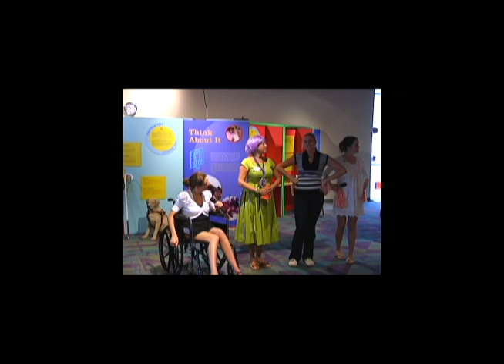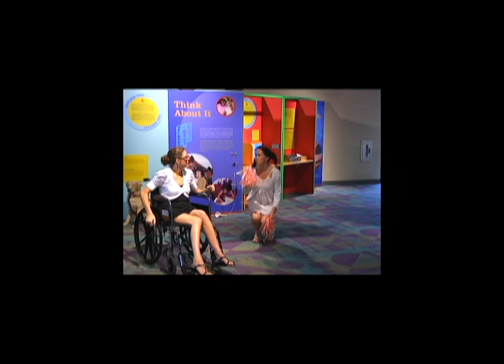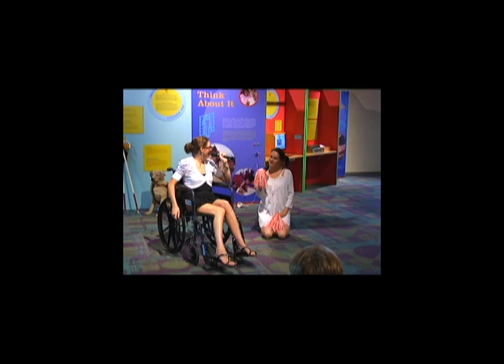She's A Real Spaz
Written by John Belluso